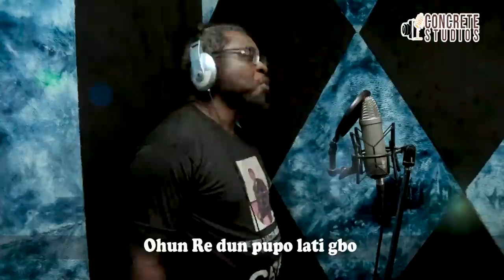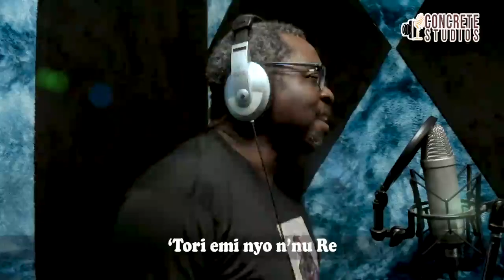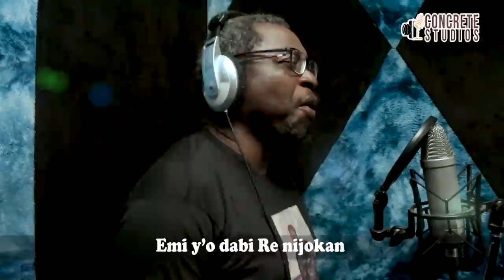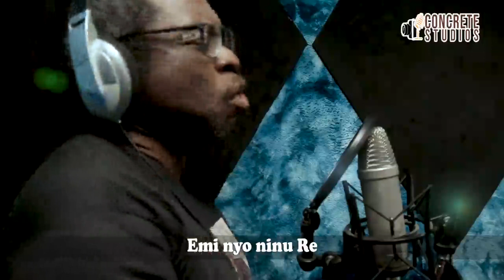OKAN MI NYO NINU OLUWA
1. Okan mi nyo ninu Oluwa
‘Tori O je iye fun mi
Ohun Re dun pupo lati gbo
Adun ni lati r’oju Re

Egbe
Emi nyo ninu Re (Oluwa)
Emi nyo ninu Re
‘Gba gbogbo lo nf’ayo kun okan mi
‘Tori emi nyo n’nu Re

2. O ti nwa mi pe ki nto mo O
‘Gba ti mo rin jinna s’agbo
O gbe mi wa sile l’apa Re
Nibiti papa tutu wa

3. Ire at’anu Re yi mi ka
Or’ofe Re nsan bi odo
Emi Ri nto, o si nse ‘tunu
O mba mi lo si ‘bikibi

4. Emi y’o dabi Re nijokan
Ngo s’eru wuwo mi kale
Titi d’igbana ngo s’oloto
Ni sise oso fade Re